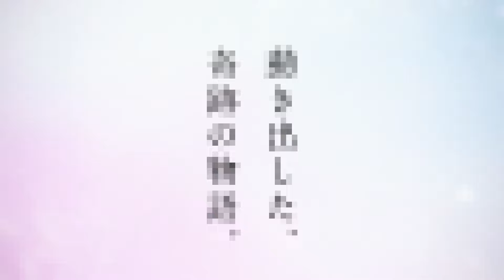【島おこし協働隊】やばい発表もあります！！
LINEで限定情報